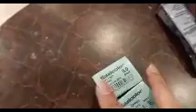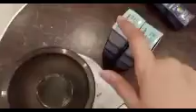Ash Green color with More than 100 tips for coloring